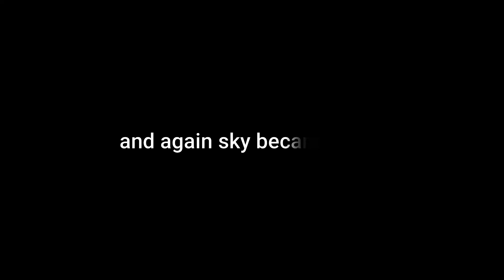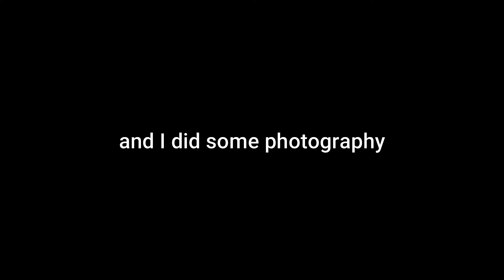Welcome 2022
Nature always astonished us from its colors. Yesterday I captured few of these moments. From last four days it was raining & yesterday just for few hours sky shines with blue color, white clouds & warm sunshine. We enjoyed this weather a lot & after few minutes again cloud comes & showered the hailstones. I never seemed so much change in weather. Even today the whole day was cloudy.

Well, it was the most beautiful beginning of the year. I hope this year, Nature will give you the power to do what you want to do good for society.